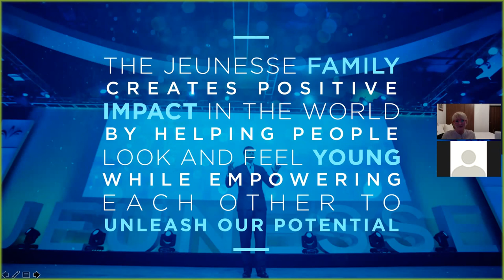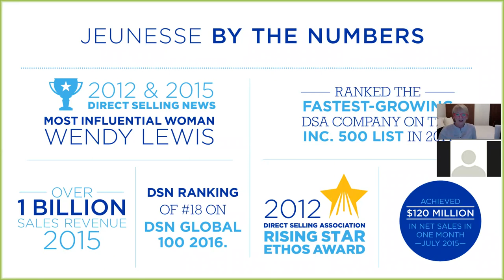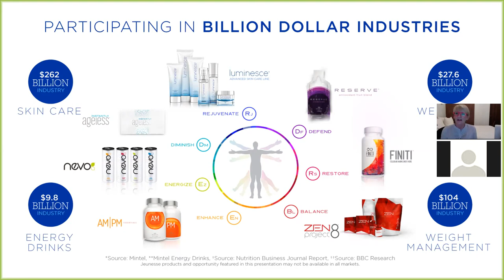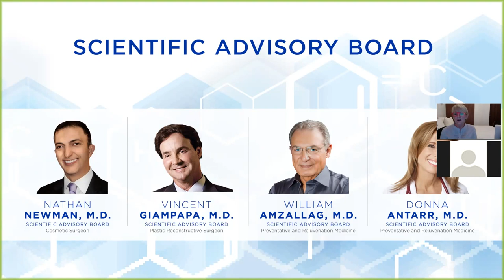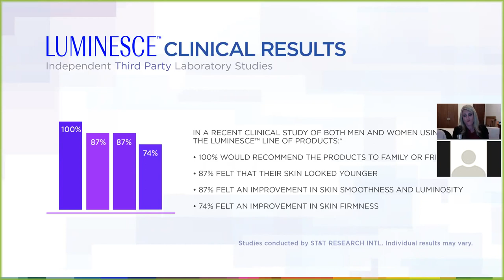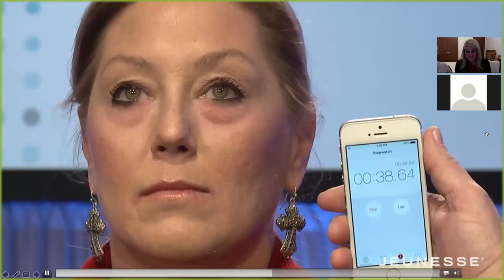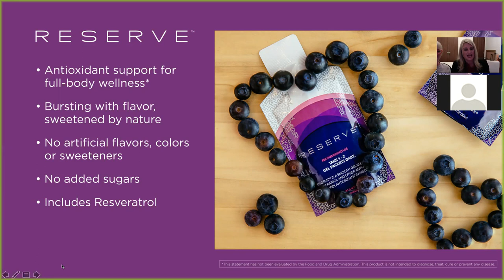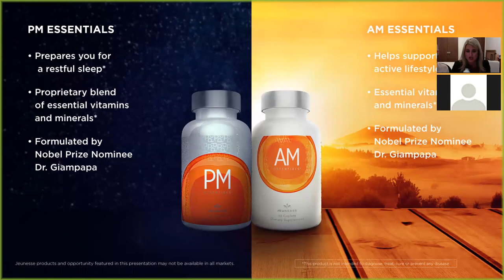Weekly Dubai Webinar 28 06 17 with Diane Harkins and Lucy Parker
Join Sapphire Leader Lucy Parker and Pearl Executive Diane Harkins as they explain Jeunesse products and business opportunity.